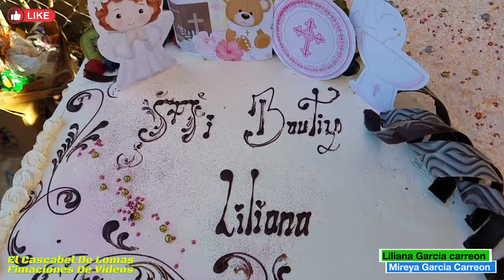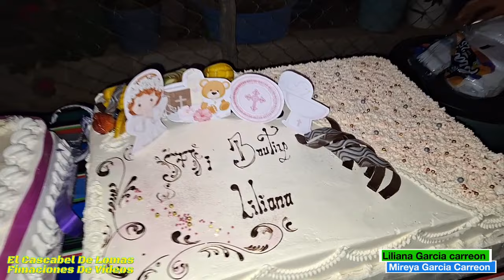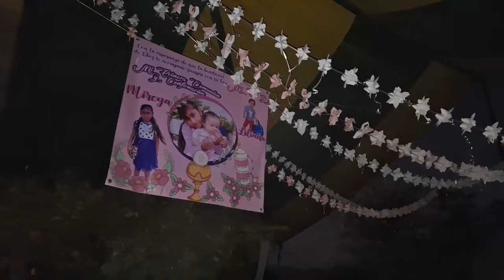Rancho Yeguas Tepexi De Rodriguez Bautizo Liliana y Primera Comunion Mireya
El Cascabel De Lomas